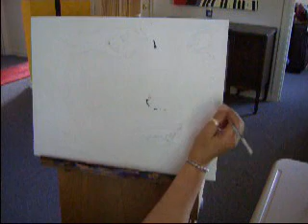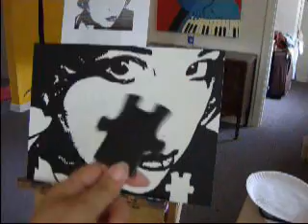PUZZLED ~ A PAINTING